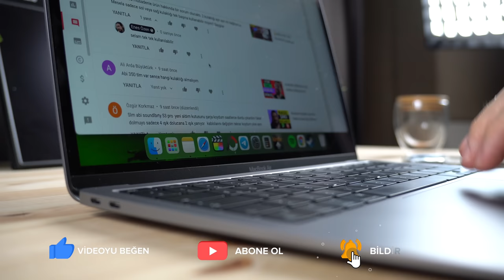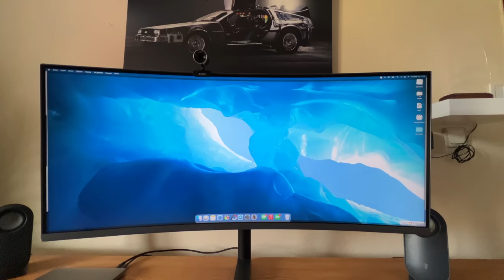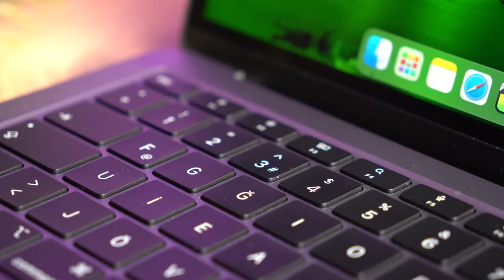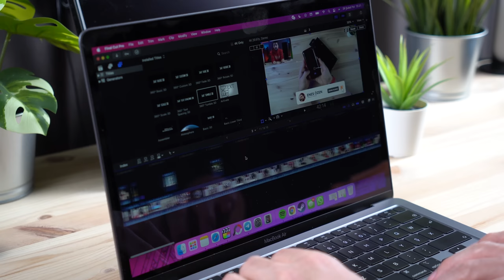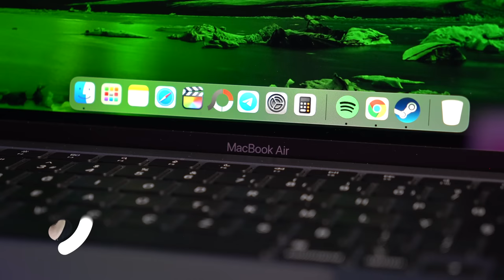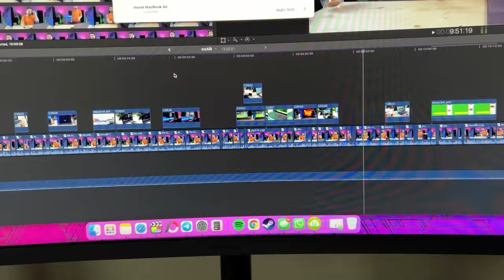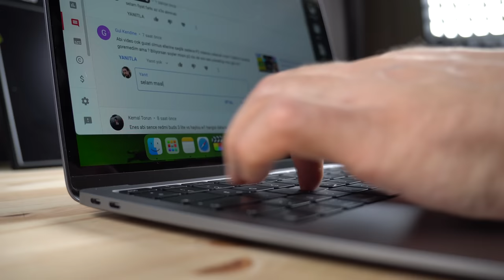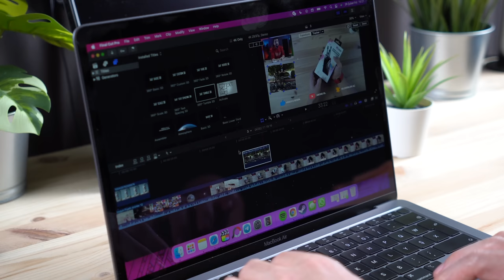EN UCUZ Apple notebook Macbook Air M1 TÜM EKSİ VE ARTILARI!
Merhaba Apple Macbook M1 Air inceleme yorum tüm eksi ve artıları alınır mı  , kim almalı neden MacBook bu videoda.

Eğer sende biraz benim gibiysen yani ödediğin paranın hakkını verecek ürünleri kolayca bulmak istiyorsan,
Bu sayede objektif incelemeler yapmamda bana destek olabilirsin.